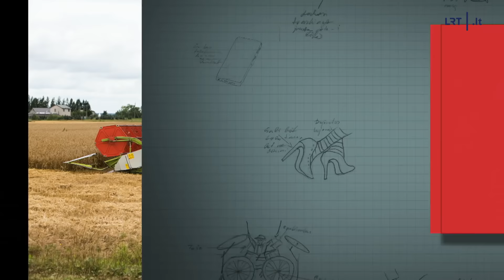Dviračio žinios. Gražulis Europarlamente bei Blinkevičiūtės ir Pinskuvienės konkurencija